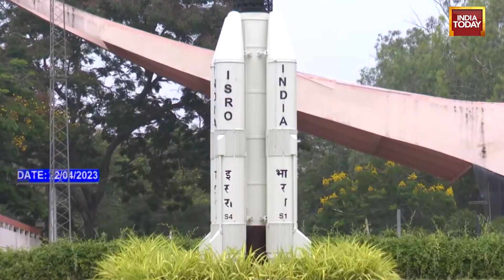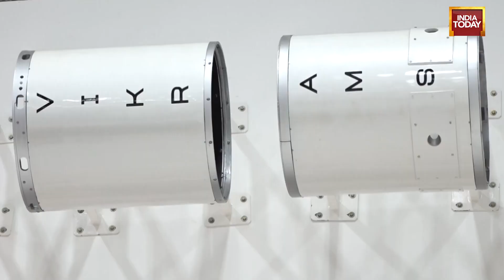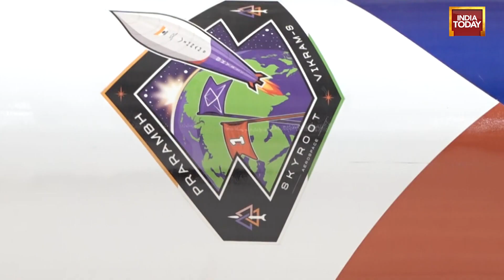Union Budget 2024: Private Players In Space Sector Hope For Measures To Further Boost Participation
India's space industry has witnessed a remarkable rise, with the number of startups in the sector growing to more than 200 in 2023, according to the country's space industry body, the Indian Space Association.

This surge followed various initiatives by the central government to open up the sector for private players.